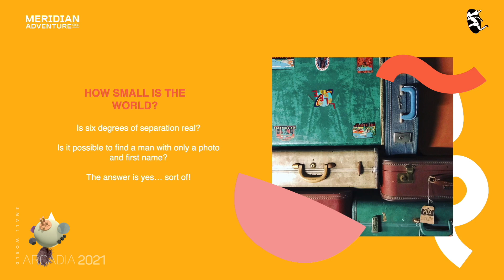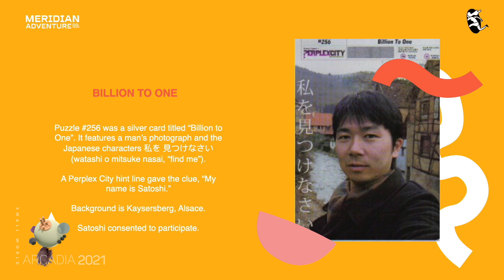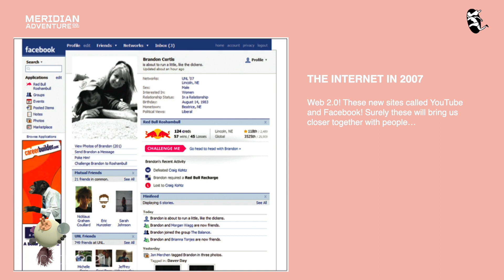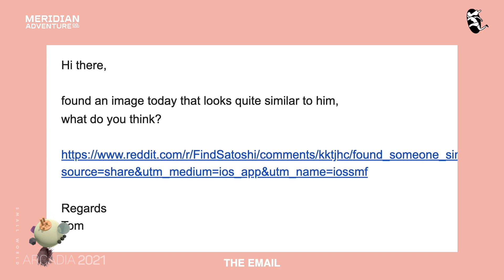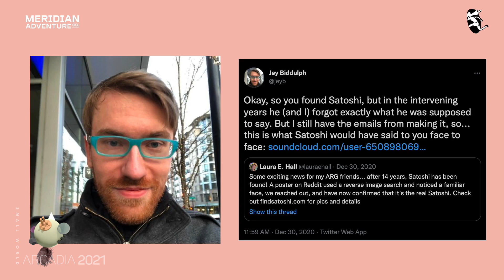Arcadia 2021 Microtalk - Laura E. Hall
Laura E. Hall, artist, writer and designer presents a mind-blowing talk on alternate reality games and finding a man in the entire world with a single photo and name as a clue.